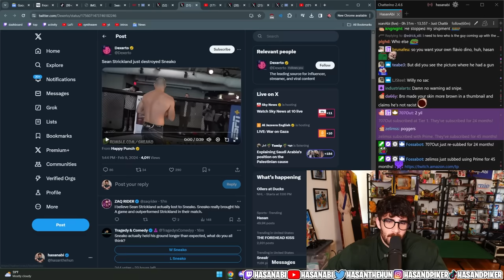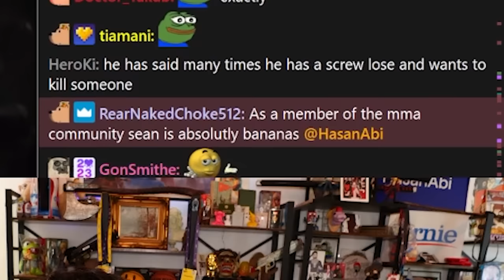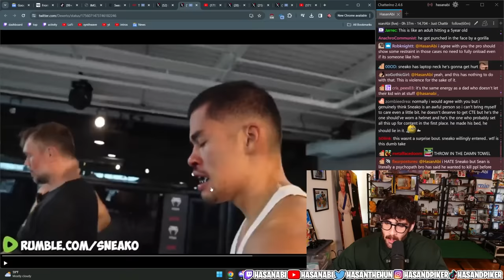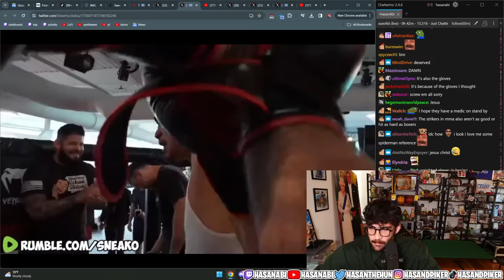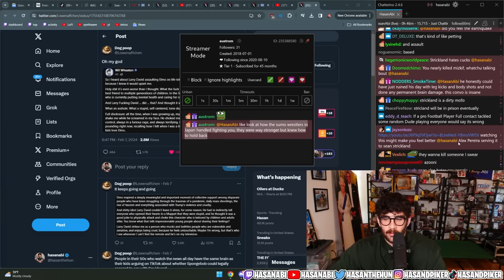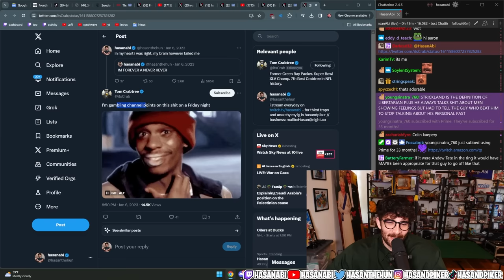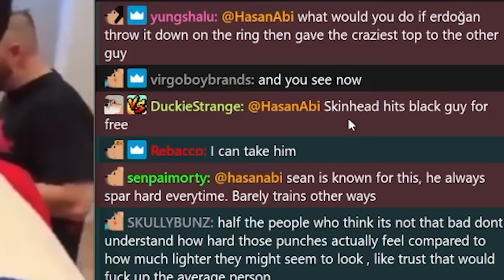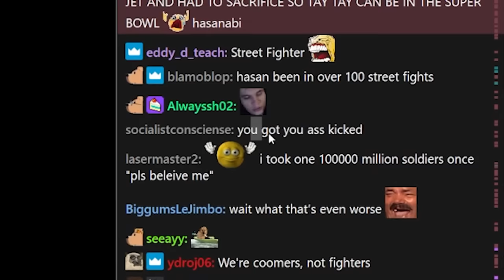Hasan Feels Bad For Sneako For The First Time Ever